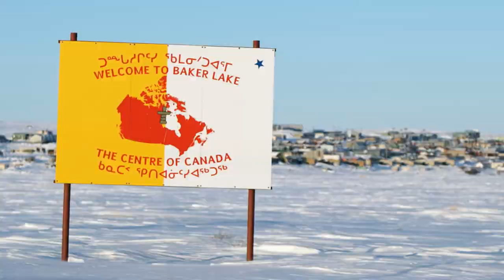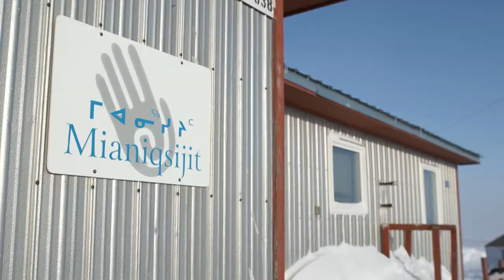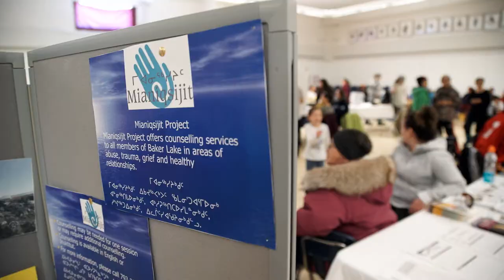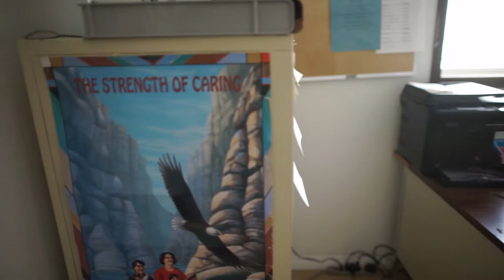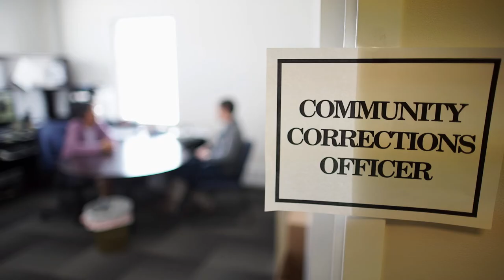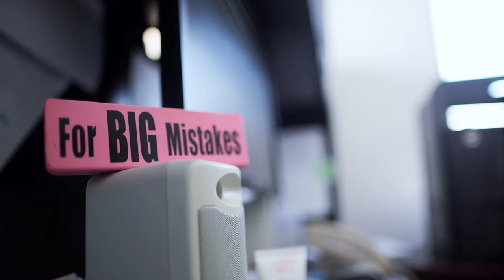Mental Health in Canada - Can community programs in Arctic Canada make the difference?